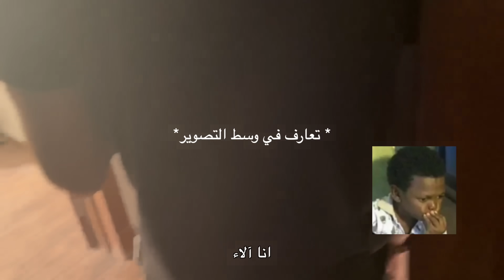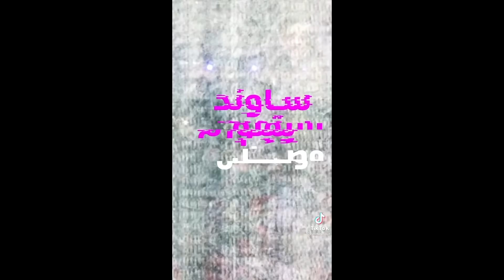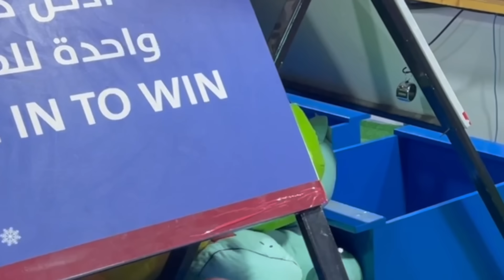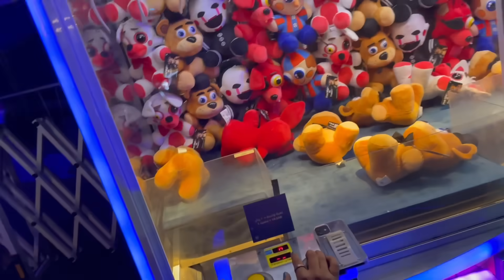موسم الرياض واكبر كواليس تيك توك في القناة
‎لبشرة صافية و صحية استثمر لمرة واحدة باجهزة فوريو من Namshi، زوروا الرابط و استفيدوا